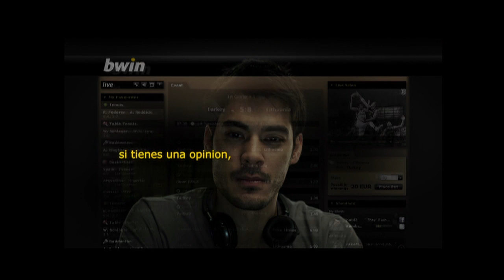Getafe - Real Madrid: Mi pronóstico para bwin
¿Conseguirá frenar el Getafe al Real Madrid?

Este es mi pronóstico.